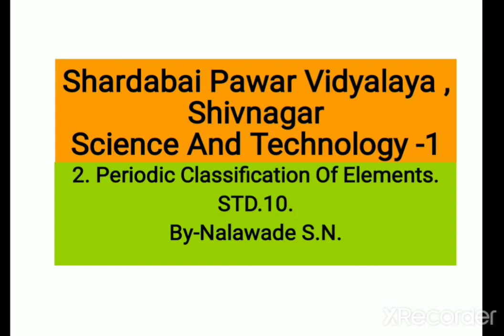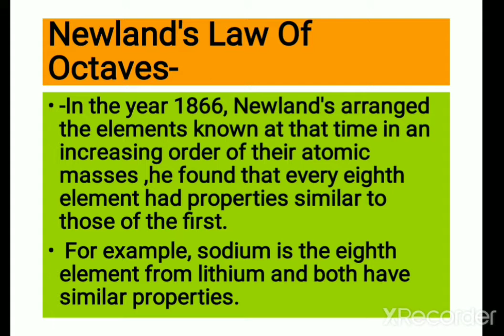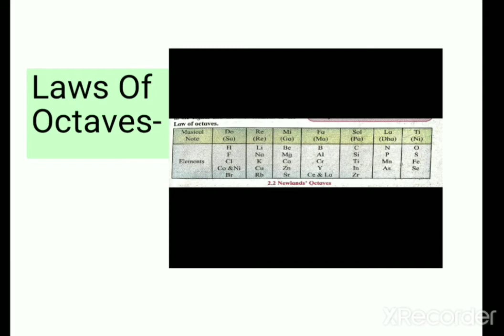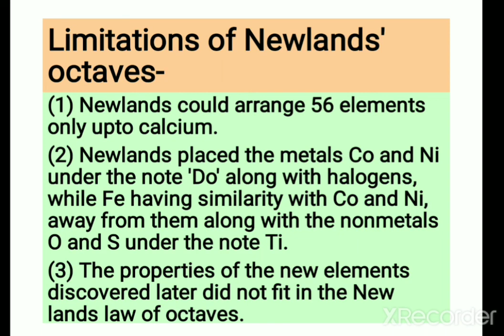2. Periodic Classification Of Elements.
Std.10.SSCBoard.By-Surekha Nalawade.